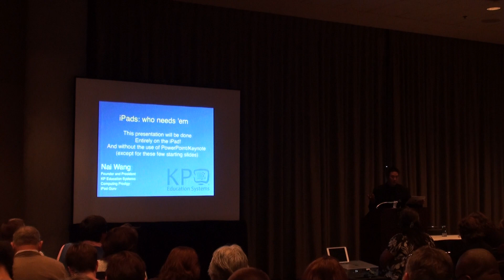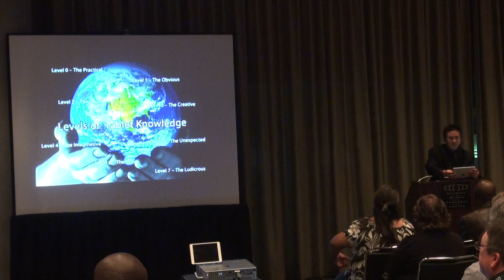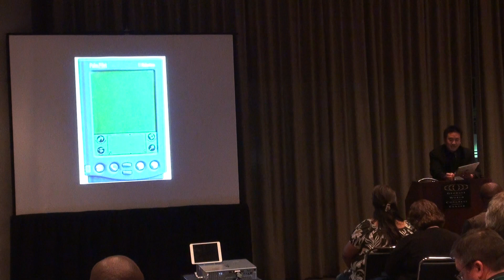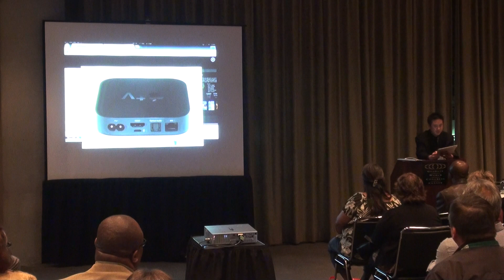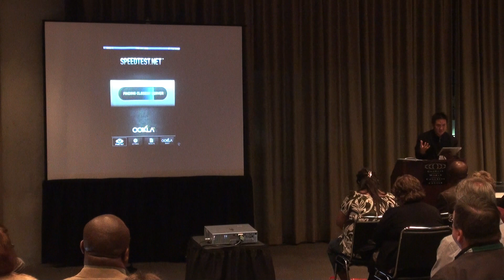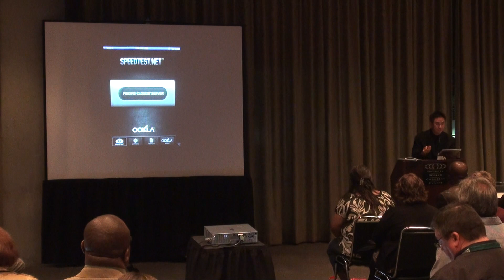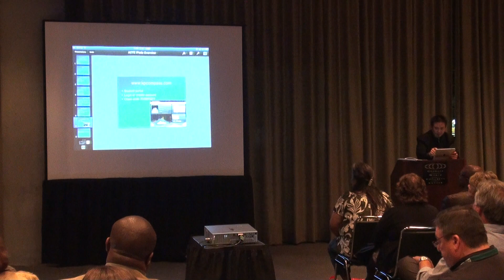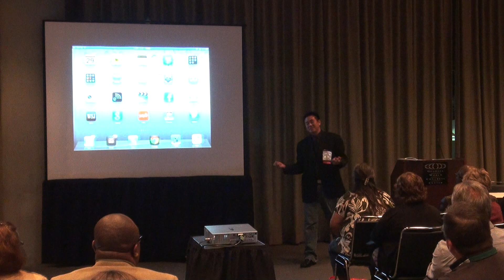iPad training session ACTE Vision 2012 by Nai Wang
Quick tips to become an effective educator on the iPad.